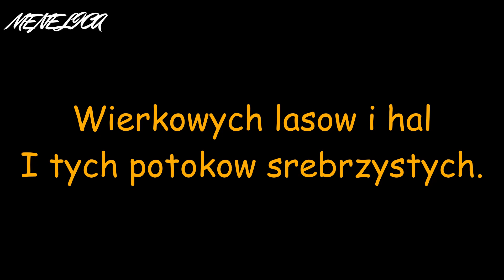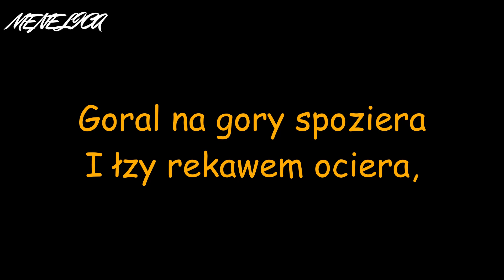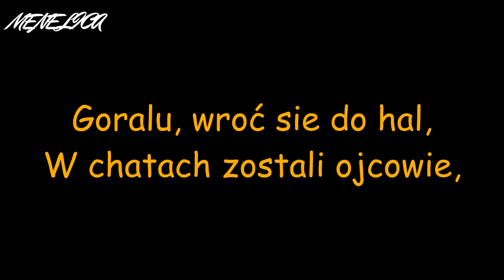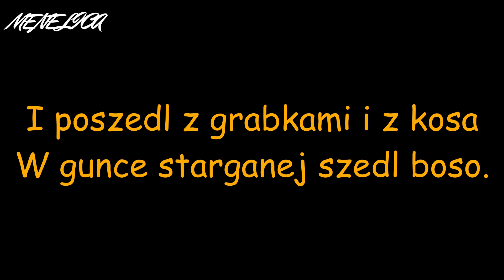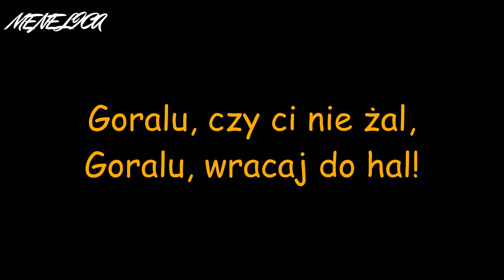KARAOKE - GÓRALU CZY CI NIE ŻAL (MENELICA) BIESIADA